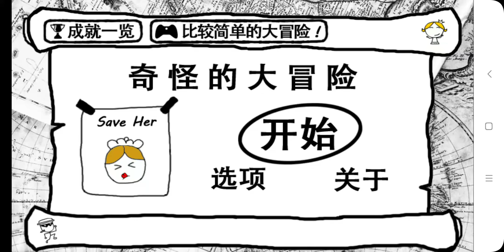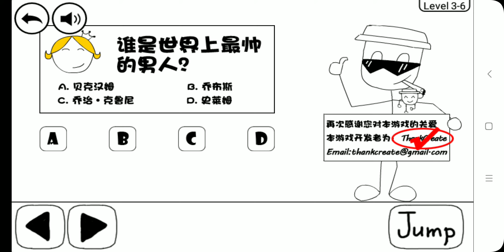地瓜玩奇怪的大冒險:第三關全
速跑3-1~3-6